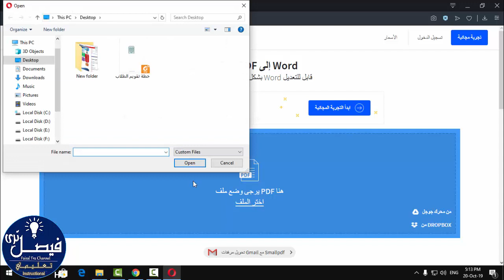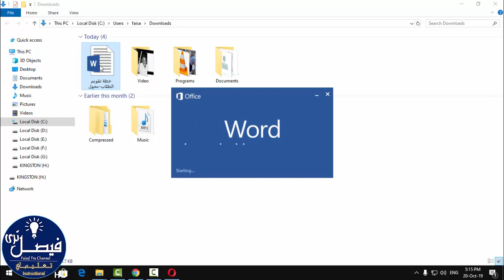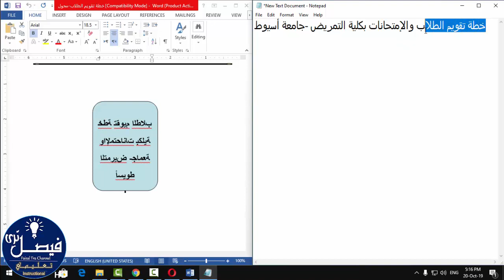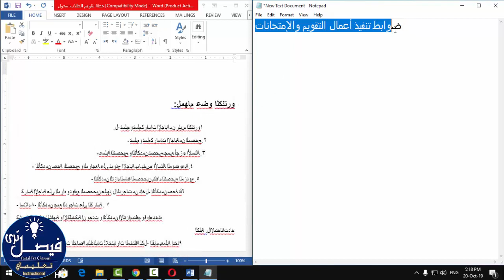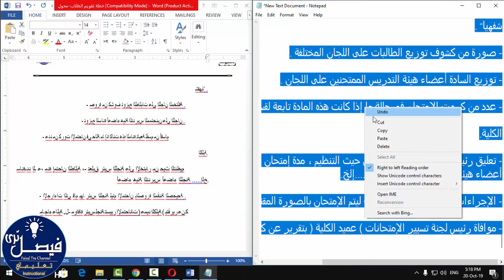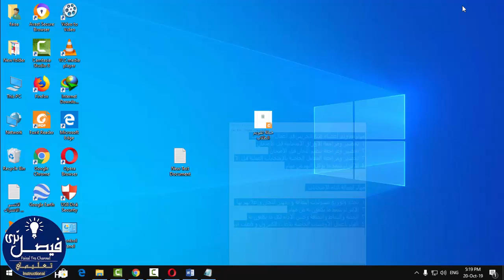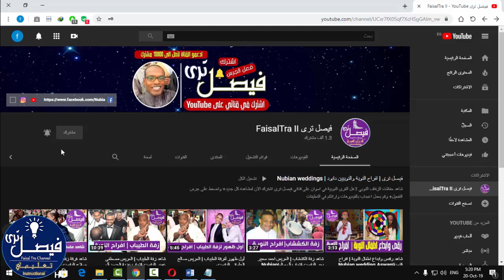بدون برامج تحويل ملف PDF عربي الى word بدون اخطاء